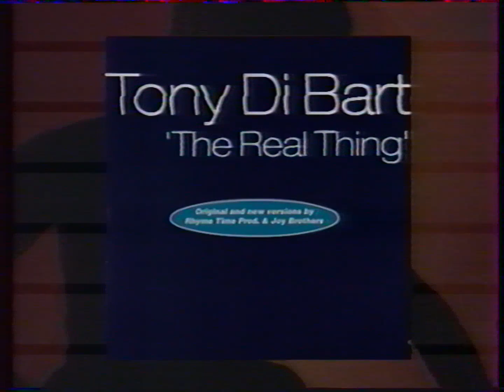M6 - Fragment reklam z 1996 roku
Partia kaset: Warszawa (maj 2023)